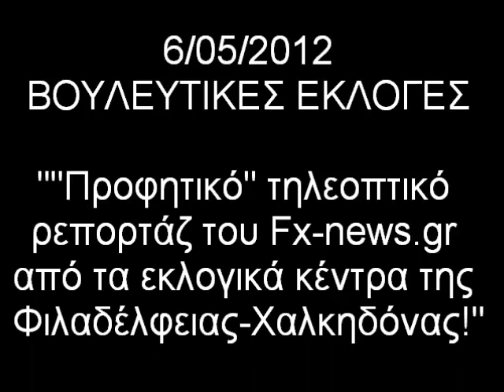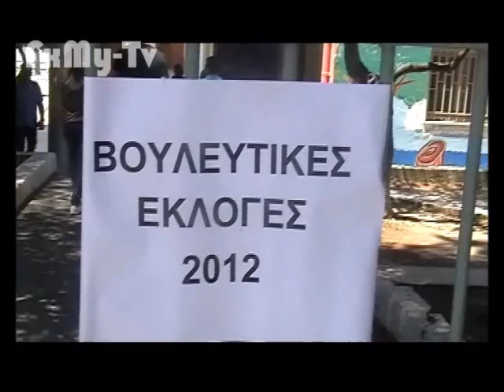Εκλογές 2012: Προφητικό" τηλεοπτικό ρεπορτάζ του Fx-news.gr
Tην Κυριακή των Εκλογών (06/05/2012), το τηλεοπτικό κανάλι του Fx-news.gr(FxMy-Tv), βρέθηκε στα εκλογικά κέντρα της Φιλαδέλφειας-Χαλκηδόνας και μίλησε με τους Δημότες κατά την διάρκεια της εκλογικής διαδικασίας.

Οι εκλογές τελείωσαν και όλοι ξέρουμε το αποτέλεσμα τους.

Οι δηλώσεις των συμπολιτών μας είναι κατά την διάρκεια της ψηφοφορίας, οι οποίες με γνωστά πλέον τα αποτελέσματα των εκλογών φαντάζουν...  ΠΡΟΦΗΤΙΚΕΣ!